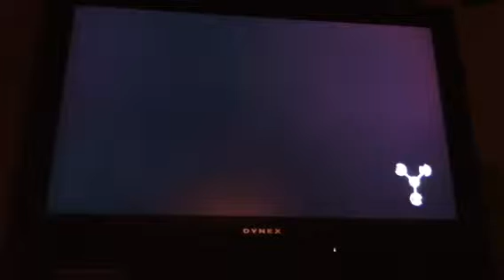Back to the Future Part 31- Graffiti